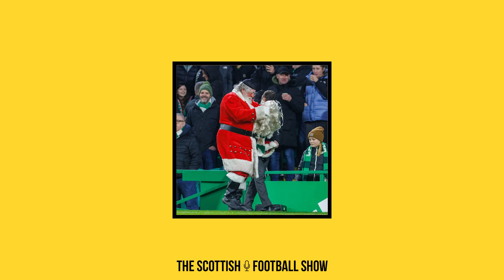Derek Adams' Naughty List // S02 E20 The Scottish Football Show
The festive spirit is strong as we approach Christmas, but not in Scottish football.

Derek Adams has put every single one of his players on the naughty list after their stoppage time defeat to Dundee.

And his post match comments weren’t the only ones raising eyebrows this week. A lump of coal is firmly on it’s way to Barry Robson as well after some wild post cup final remarks.

And what about Santa himself? He was booed off the pitch at Celtic Park and ripped his hair off in front of the shocked children.

Ahh, Scottish football.

There was also a cup final this weekend, with Rangers securing the first silverware of the season.

And as we approach the 16 year anniversary of Phil O’Donnell’s death, and just days after Luton Town defender Tom Lockyer suffered a heart attack on the pitch, we speak to Hearts’ club doctor, Dr Michael Campbell about what clubs are doing to to spot and prevent these issues.

RUNNING ORDER:
00:22 Introducing Andrew Slaven, Laura Brannan and Findlay Marks
04:37 The best funny stories this week including Santa being booed off the pitch and Willie Callum refereeing in one shoe.
09:21 The biggest news stories this week including Motherwell’s Chairman and CEO stepping down and B teams are here to stay.
16:27 What procedures are in place to help detect heart conditions in players?
28:40 James Tavernier strikes again to win Rangers the League Cup.
39:19 A round up of what happened in the SPFL at the weekend, including Dundee’s last minute winner and Raith Rovers moving five points clear.